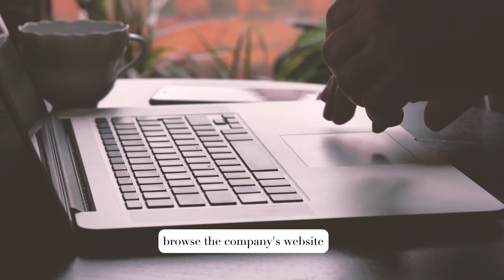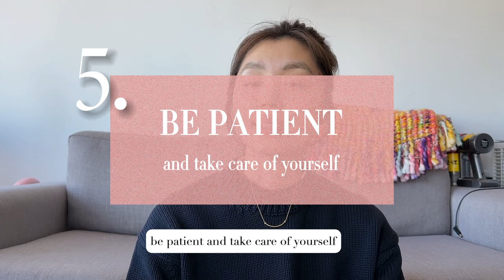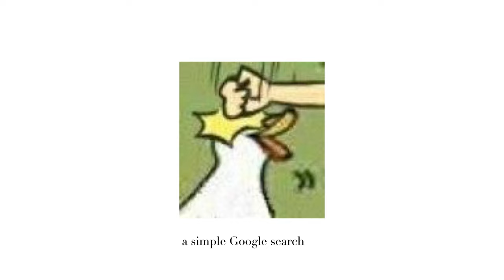7 tips from real life experience to help you settle in your new job *faster* | Beginner friendly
Just landed a new job and feeling overwhelmed? Don't worry, in this video, I share my TOP 7 TIPS for seamlessly transitioning into your new role.
These tips aren't just theories; they are PRACTICAL and EFFECTIVE strategies that helped me through my job transition period. And I'm super excited to share them with you.

If you have any questions, or find this video helpful, or have your own secrets to settle in a new job, please do let me know by hitting a thumb-up or comment in the comment section below. This will help this channel grow and let's create a community of support and learning together 🌈🌟

00:00 Intro
00:29 Tip 1 - Chat, chat, chat
01:12 Tip 2 - *Really* understand your responsibilities
01:54 Tip 3 - the Culture
02:27 Tip 4 - Feedback
03:10 Tip 5 - Be patient
03:44 Tip 6 - ask *Thoughtful* questions
04:09 Tip 7 - MAKE mistakes